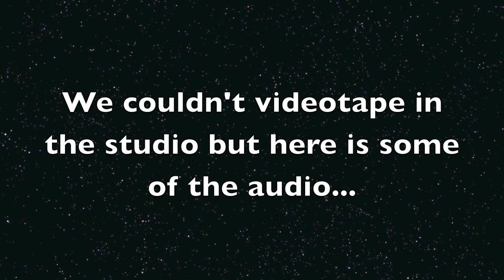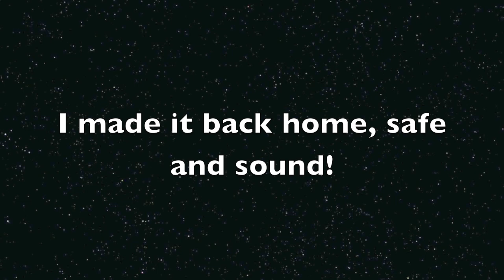Giselle's Voiceover LA Trip!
Hello!
Over the weekend, I had the incredible opportunity to travel down to LA for a Animation Voiceover workshop taught by Kat Cressida, Ned Lott, and Ben Hoppe (IMDBs attached below).

Because my youtube channel was the reason this opportunity even came up, I thought I would share a video of my adventures with you guys! So in a nutshell, this is basically a little 'vlog' of my weekend! If you don't want to hear me ramble about my room, feel free to jump ahead to when I was in L.A! Just for you guys, I also added in some of the audio from behind the mic!

-Giselle

Here is the facebook page for the workshop if any of your are interested:

The background song of this video is 'Party in The USA' by Miley Cyrus.